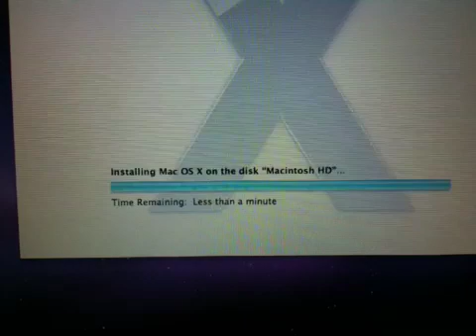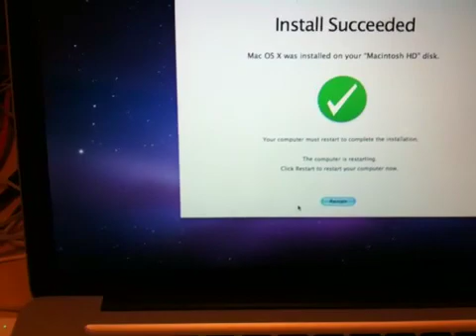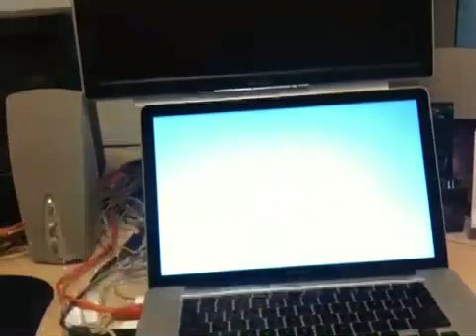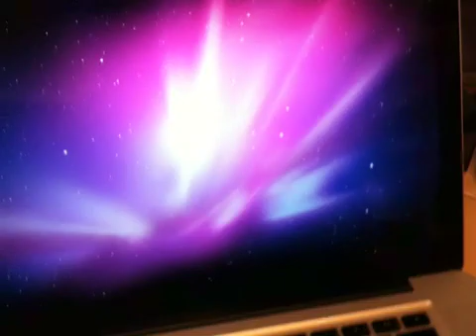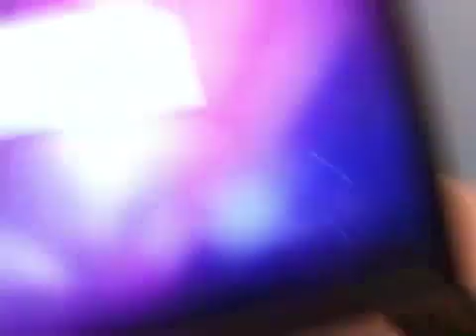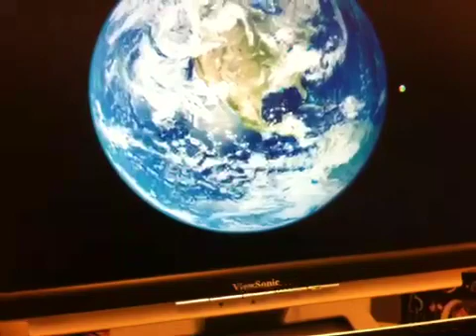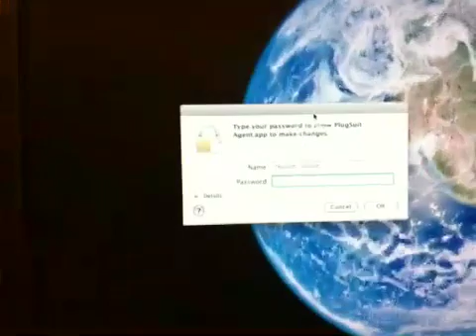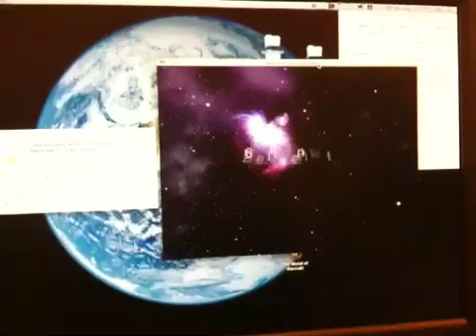Snow Leopard Install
End of the install and first launch. The weird password request was from a utility used with Afloat. I disabled it.